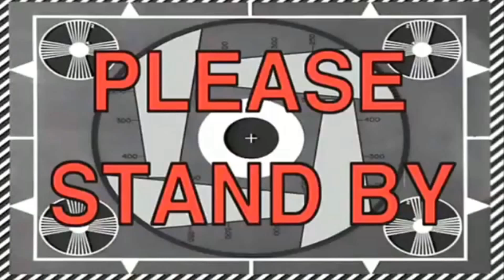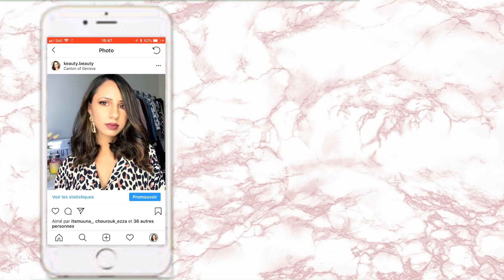challenge //تحدي مع بنت عمتي ، باش حكمات عليا؟ واش قدرت نفذ الحكمات ..؟😢😢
n'oubliez pas de me suisvre sur mon instagram : keauty.beauty